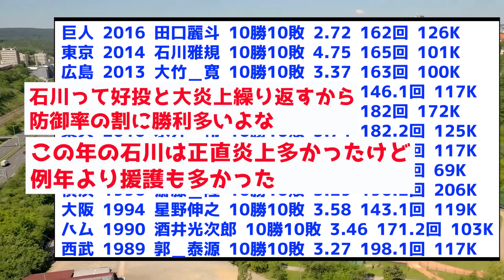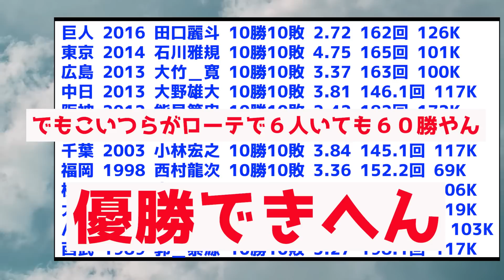【暗黒エース】12球団最後の10勝10敗投手がこちらwww ←かわいそうな奴がいるwww【なんJ反応集】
引用スレ

音声:VOICEVOX
春日部つむぎ
青山龍星
四国めたん